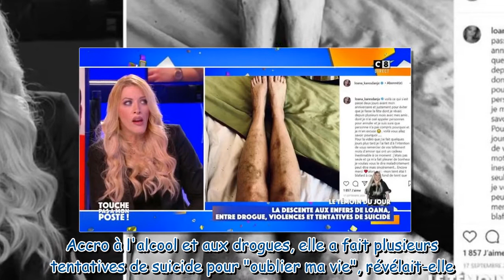Loana chroniqueuse dans TPMP : l'avis de Benjamin Castaldi risque de ne pas lui faire plaisir